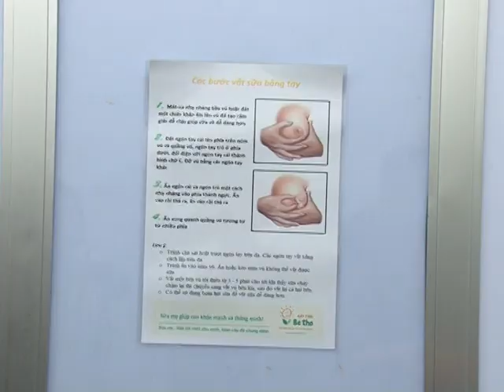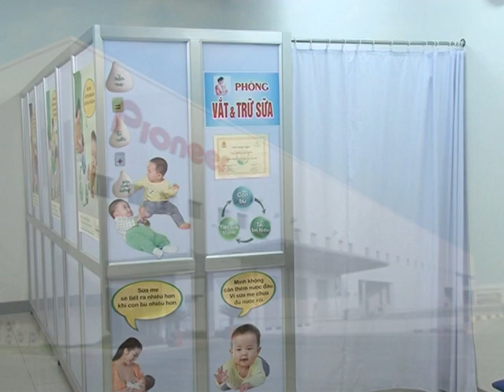Hỗ trợ nuôi con bằng sữa mẹ tại nơi làm việc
Chương trình hỗ trợ nuôi con bằng sữa mẹ tại nơi làm việc được dự án Alive & Thrive phối hợp với Tổng Liên đoàn Lao động Việt Nam thực hiện từ năm 2012. Mô hình của chương trình bao gồm (1) truyền thông về lợi ích của việc nuôi con bằng sữa mẹ và quyền, lợi ích hợp pháp của người lao động theo các quy định của Luật lao động, (2) tập huấn cán bộ y tế và cán bộ Công đoàn về kỹ năng truyền thông, tư vấn về nuôi con bằng sữa mẹ, và (3) lắp đặt các cabin vắt, trữ sữa tại các doanh nghiệp, đơn vị để các bà mẹ có thể vắt, trữ sữa và mang về cho con sau giờ làm việc.

Since 2012, A&T has been coordinating with Vietnam General Confederation of Labor (VGCL) to implement a workplace lactation support program. The format of this program is to (1) conduct orientation sessions on breastfeeding, legal obligations and rights of female laborers, (2) train the workplace health staff and Labor Union’s officers on BF communication and counseling skills, and (3) set up BF rooms in workplaces in order to help female staff maintain breastfeeding by expressing and storing breast-milk and bringing home after work.